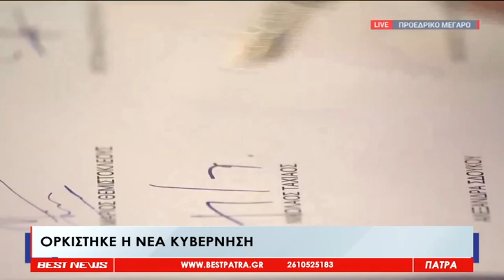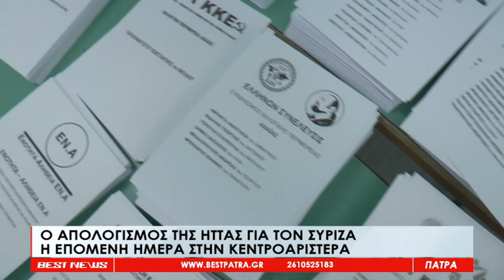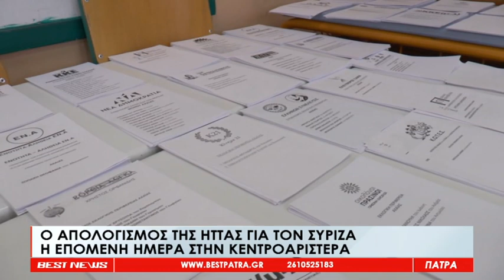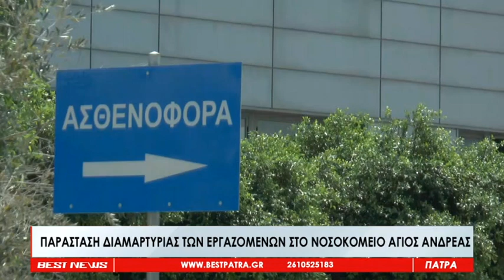Το Δελτίο Ειδήσεων από το BESTtv Πάτρας στις 27-06-23